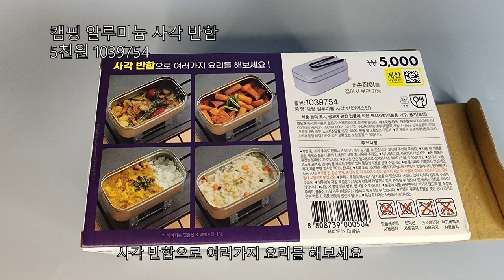다이소 💯캠핑용품 화제인이유?!⛺드디어 나왔다! 다음제품도 기대되는 가성비템!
사각반합+포켓 스토브 캠핑용품 신제품 출시!
짱짱하더라고요~
금방 품절될 것 같습니다

제품 구입하실때는 한번더 생각해보기!
안전하고 즐거운 캠핑생활 하세요
감사합니다 : )

🎵Track : I Want To Play -

악의적인 욕설과 반말 비방 댓글은 알림없이 삭제됩니다.